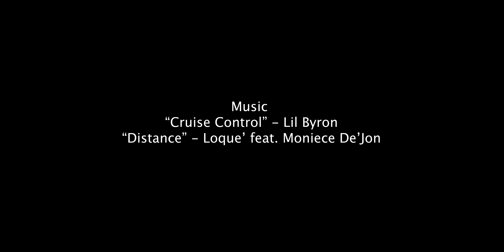Thomas A F19 PROFILE